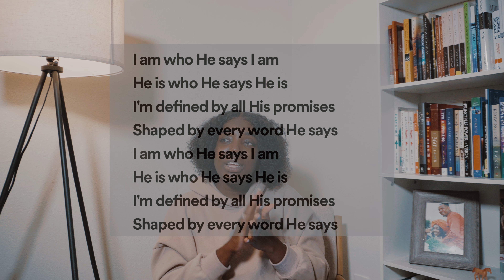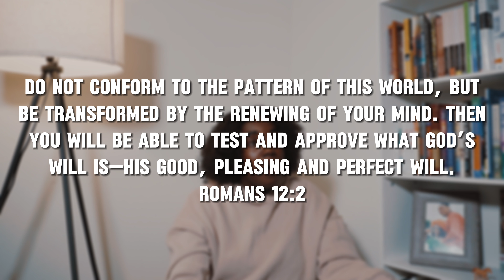Christianity & Mental Health | OVERCOMING DEPRESSION AND ANXIETY - How Jesus Saved Me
Such a change of pace from last week’s videooo ☺️ I feel like depression and anxiety is one of those things that is talked about SO MUCH by people who have never experienced it and as a result the fruit of these convos have been people ending up feeling discouraged, broken, and forgotten and abandoned by God when that’s not the case! Hopefully this video helps in some way 🫶🏾 This is truly a TESTIMONY for me and I pray that the same freedom and joy in freedom that I’ve experienced will be your portion BECAUSE ITS POSSIBLE! Also that picture that I was laughing at in the first 5-7 minutes is on my IG if you wanna see it 😭

P.S. LOL y’all why did I think filming this at 3am when I have a flight was a good idea?!! It’s cus I love yall and wanna stay consistent with my uploads (literally uploaded this in the car on the way to the airport). I be missing yall after a week 🌝

Paperback Christian Starterpack Devotional

🌱 Hi! Are you new? :)
My name is Evangelia Boadu-Greene - welcome to my channel :)  I've lived in many places, but I currently live in California with my husband where we serve as full-time missionaries for a season. On this channel, I share vlogs about my life and videos to help you grow closer to God through weekly videos! I love you, but as much as I love you, JESUS LOVES YOU MORE!!